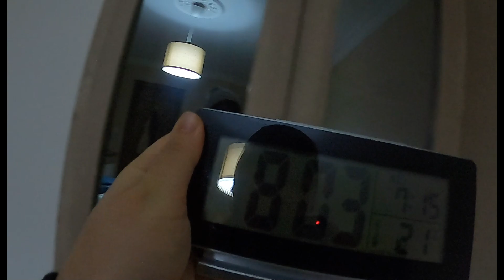Roma Hamamlarında Yıkanmak Nasıl Olurdu?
Kasım Ayı'nda yeni bir yürüyüş grubuna dahil olduk. İkinci gezimiz İzmir Menderes'te Roma Hamamları oldu. Kolay ve keyifli bir parkurdu. Yaklaşık 50 kişilik bir grupla çok daha eğlenceli oldu. Bol oksijen kafamızı yaktı. Epey acıktırdı. Ama yürümek her şeye değer. Artık biz yürüyüş tutkunu olduk sanırım. Geçmiş olsun :) İyi seyirler.